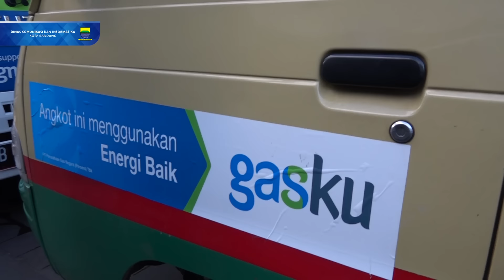160616 Kerjasama Pemerintah Kota Bandung dengan PGN dalam rangka Program Kemasyarakatan di Wilayah K